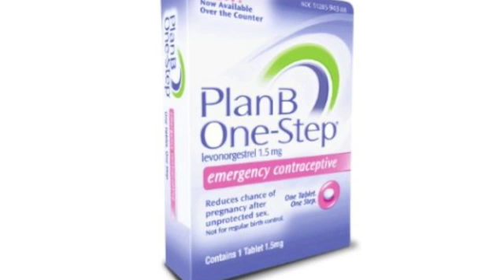ALIENMAN - SIXX OR SEVEN (PROD. GLOCKZ)